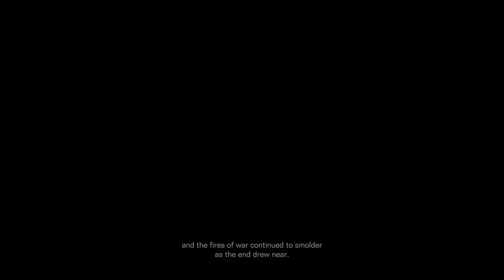Armored Core VI: Fires of Rubicon - Chapter 4 - Reach the Coral Convergence - IB-01: CEL 240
16:03 Boss, did you seriously just pulled triple akashic buster on me despite totally looking like qubeley!?

I want the next srw og, not eating triple akashic buster in armored core ;-;

Also that junk AC story looks familiar. From that 'I AM GUNDAM' guy season 2 episode 1?